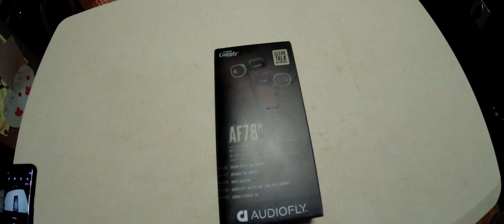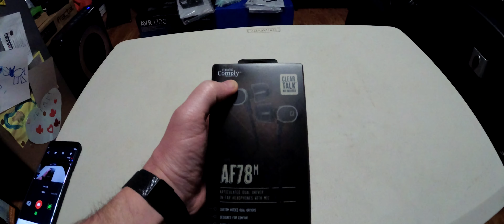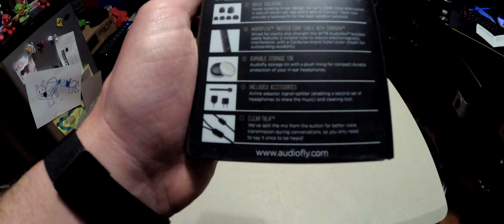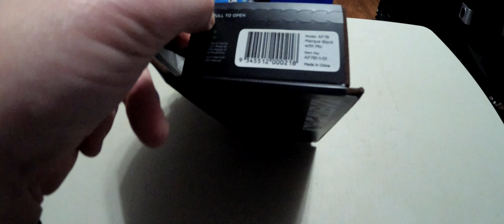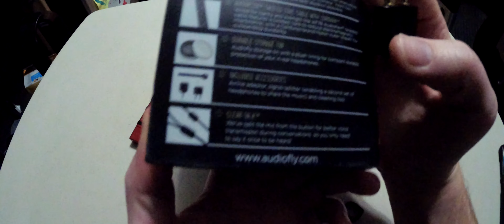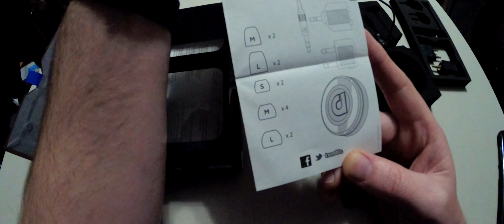AudioFly AF78M Drunken Unboxing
This video is from a year ago, when my setup wasn't nearly as good as it is now. I was a few drinks deep when I started this, hence the very very very long winded unboxing video that should have only taken 5 minutes but took 20 instead. good lord I go off on a few tangents here. I highly suggest watching at 1.75x speed and with a few drinks in ya.

Product in this video:
AudioFly AF78M
AudioQuest Dragonfly Red

I don't make any money off of these links, I'm only linking them to make it easier for you to find.